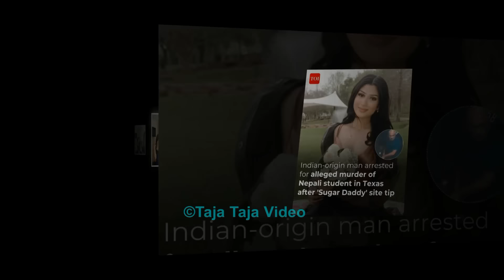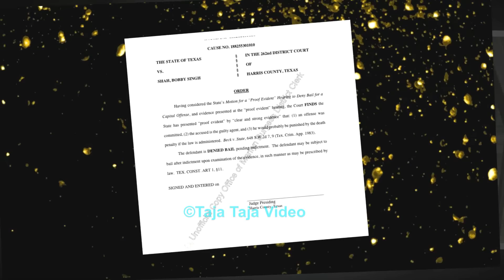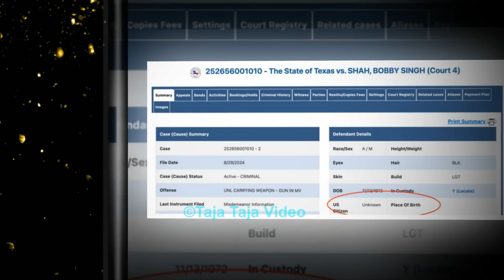मुनाको अस्ली प्रेमी सार्वजनिक, सुगर ड्याडी र प्रेमी मिलेर ह त्या, यस्तो छ घटनाक्रम Muna Pandey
मुनाको अस्ली प्रेमी सार्वजनिक, सुगर ड्याडी र प्रेमी मिलेर ह त्या, यस्तो छ घटनाक्रम Muna Pandey boyfriend

Various people have stated that Babisingh, the accused of Muna Pandey's murder, is active on the Sugar Daddy website. Therefore, the police speculate that Babisingh may have run sugar daddy websites in the past.
She also told her mother that Pandey, who lives alone, has been followed by a person since last year. But there is no confirmation about who that person was. After the man followed, Muna installed a camera outside the front door.

Muna pandey
Muna pandey boyfriend
Muna pandey news
Sugar daddy Bobby singh shah